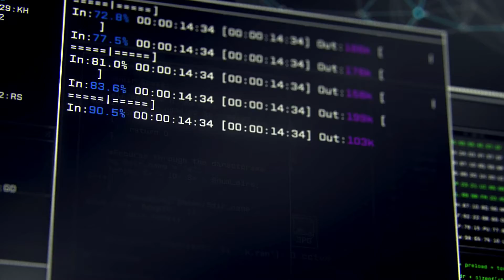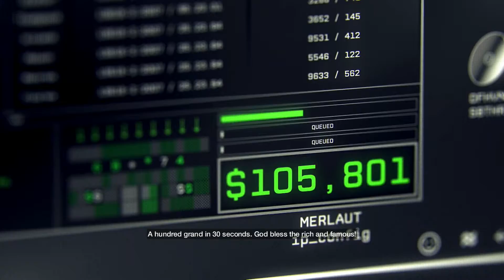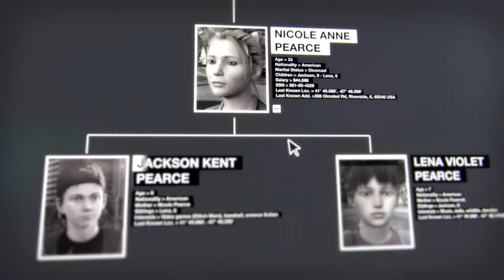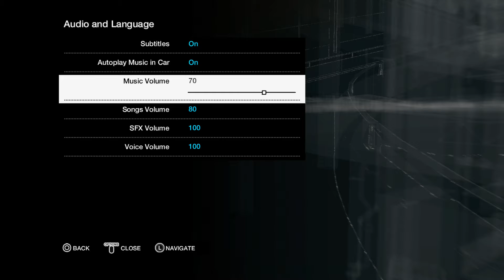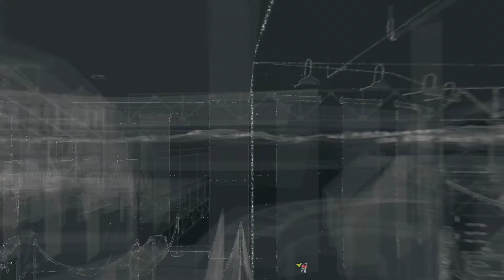Watch Dogs Road to Platinum Episode 1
PSN: TheTrophyDude

ThePlaystationTrophyGuy is a gaming channel that makes content of Playstation 3 and 4 games. The content is focused on getting trophies and finishing the game. Videos are my made in High Definition Quality. A video schedule will be implemented but therefore will be updates.

Thank you for reading this description and I hope you have a lovely day ☺